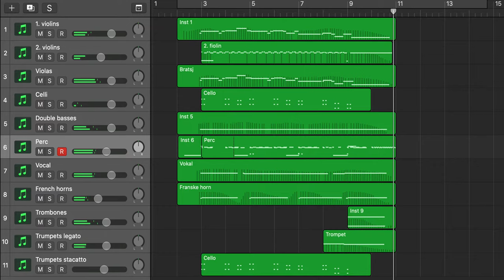Audi Imperia Jaeger - short demo - epic orchestral library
Just a short demo I put together as I bought the Audio Imperia library yesterday and wanted to know how it sounds :-)